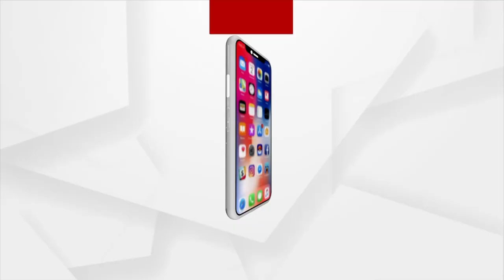ରାଜ୍ୟରେ ଏମିତି ଅବସ୍ଥାରେ ଚାଲିଛି ୧୦୮ ଆମ୍ବୁଲାନ୍ସ